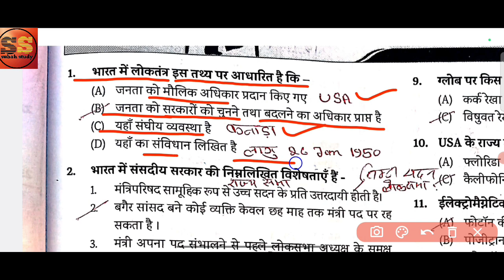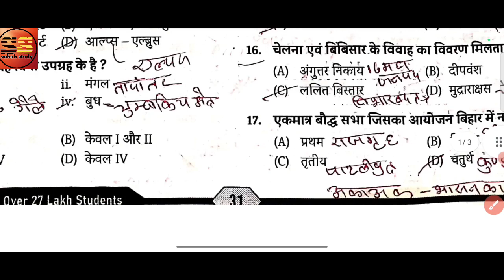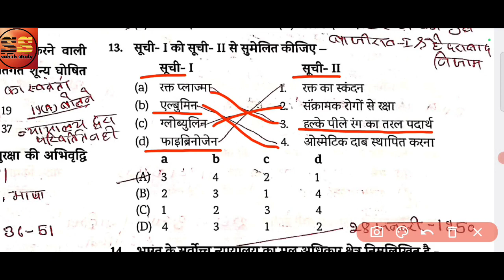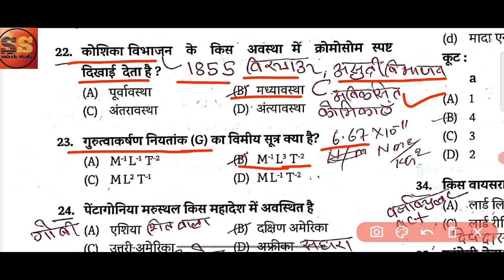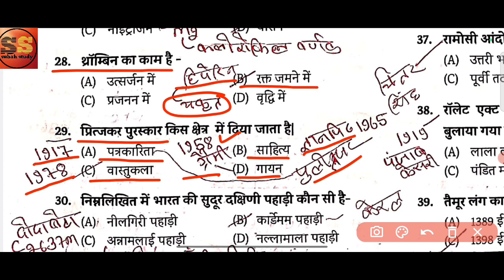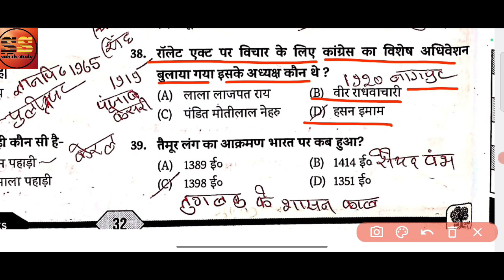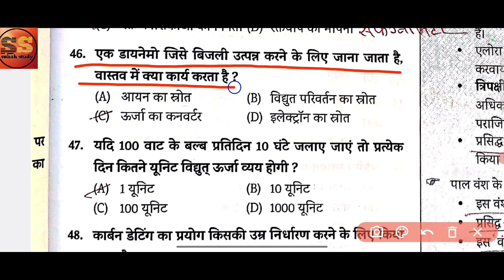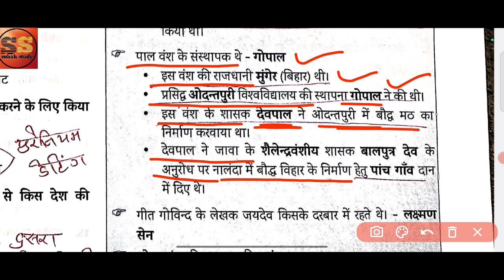EDUTERIYA 5000 GK/GS PRACTICE SET-11 / EDUTERIYA BOOK/EDUTERIYA SET | BIHAR POLICE EDUTERIYA SET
Gk trick
Gk/gs trick
Railway gk
Hindi gk
Best gk

edu teriya 5000 gkgs,
edu teria 5000 questions,
edu teria 5000 set,
edu teria gk gs book,
bihar gk gs by edu teria,
edu teria bihar police set gk gs,
edit area practice set,
edu teria bpsc teacher practice set current affairs,
edu teria bihar daroga practice set pdf download,
edu teria bpsc practice set in english,
edu teria practice set in english,
edu teria bpsc teacher practice set in english,
edu teria set,
edu teria volume 3,
edu teria practice set for bpsc,
edu teria practice set for bpsc teacher,
edu teria bpsc teacher practice set full,
edu teria gk gs practice set 1,
edu teria bpsc teacher practice set hindi,
edu teria history practice set,
edu teria hindi practice set,
edu teria practice set patna high court
bihar daroga set practice,
bihar daroga set gyan bindu,
bihar daroga set 2023,
bihar daroga set practice 2023,
bihar daroga set edu teria,
bihar daroga set practice 2022,
bihar daroga set practice gyan bindu,
bihar daroga set book,
bihar daroga set platform,
bihar daroga set practice book,
arihant bihar daroga set,
adda247 bihar daroga set,
edit area bihar daroga set,
officer academy bihar daroga practice set,
upsc with sk alok bihar daroga practice set 33,
bihar daroga practice set 32 upsc with sk alok,
bihar daroga practice test 31 upsc with sk alok,
bihar daroga best practice set book